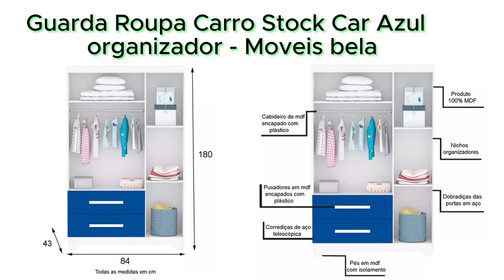Guarda Roupa Carro Stock Car Azul organizador